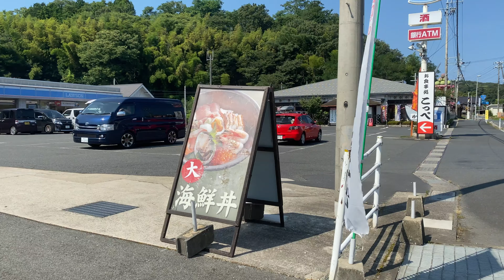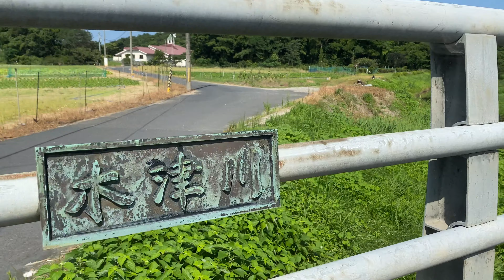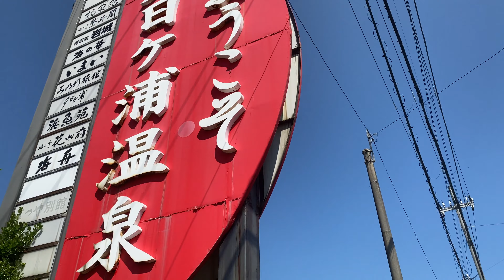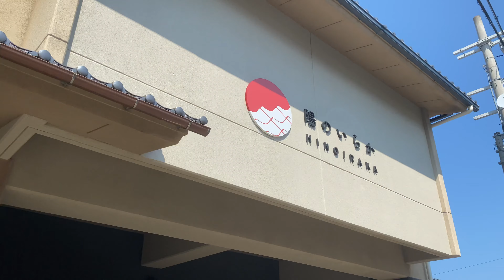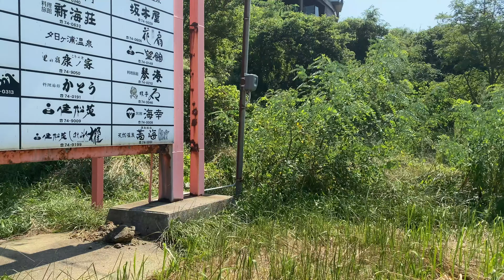【4K Kyoto Walk】Hot Spring Station Yuhigaura-Kitsu-onsen ~ Spa Town Yuhigaura ~ Beach, yuhi no michi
It is simply landscape movie of walking.

Walking around Yuhigaura-Kitsu-onsen Station ,Spa Town(Hot Spring Village) Yuhigaura , and Beach(Sunset Road, Yuhinomichi)

I upload  movies of walking, cycling , in-vehicle videos and other scenery.